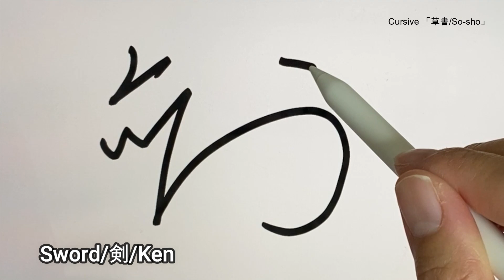Play KANJI as art and design ! " SWORD "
Play with art and design!
The kanji this time is " SWORD "!
The correct way of writing is like this, but you can play more freely as art!

(1) Standard style「楷書/Kai-sho」
(2) Line style「行書/Gyo-sho」
(3) Cursive 「草書/So-sho」
(4) Original

I write in this order.

＝＝＝Hello!!＝＝＝
  Hey, guys. I am CSE. A native who lives in Japan and knows only Japan.
  I'm teaching my friend who likes kanji stylish kanji. Just as Japanese are embarrassed to wear the wrong English T-shirt, so many people have the wrong meaning of kanji. I want to reduce those people!
And even with my poor handwriting, you will be able to write in a way that makes you look cool! Let's enjoy kanji more freely